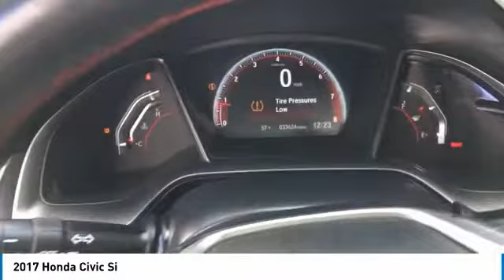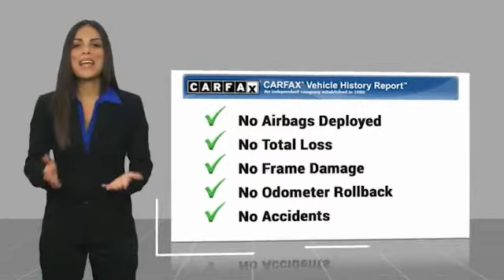2017 Honda Civic Elma NY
2017 Honda Civic available in West Seneca, NY at Transitowne Jeep Chrysler Dodge RAM. Servicing the Elma, Orchard Park, Cheektowaga, Hamburg, Lancaster, NY area.

2017 Honda Civic - Stock #: EG211350B - VIN#: 2HGFC1E51HH706995